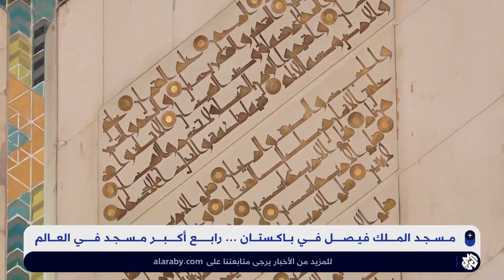مسجد الملك فيصل في باكستان .. رابع أكبر مسجد في العالم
يعد مسجد الملك فيصل في العاصمة الباكستانية إسلام آباد رابع أكبر المساجد على مستوى العالم، وتعود فكرة إنشاء المسجد إلى ملك السعودية الراحل فيصل بن عبد العزيز خلال زيارته لباكستان عام 1966.
تقرير: بلال الأسطل